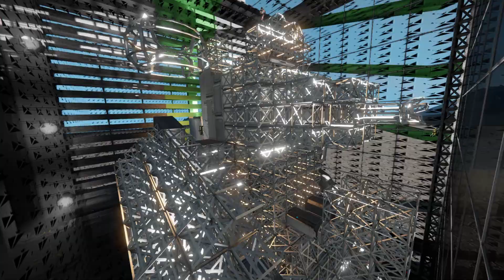BullShittery Event | Space Engineers